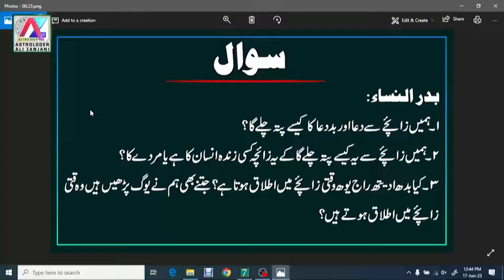What Every Part of Your Astrology Birth Chart Actually Means | Q/A Session Astrology Class 2022